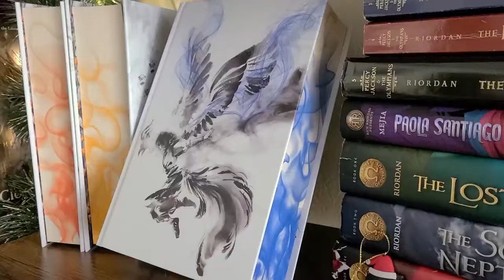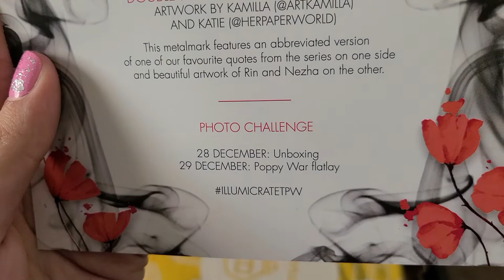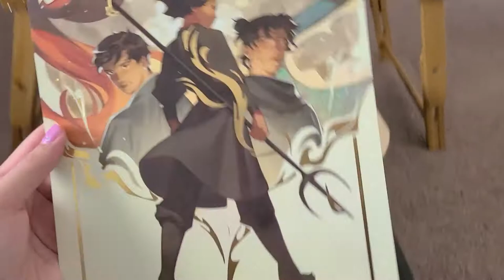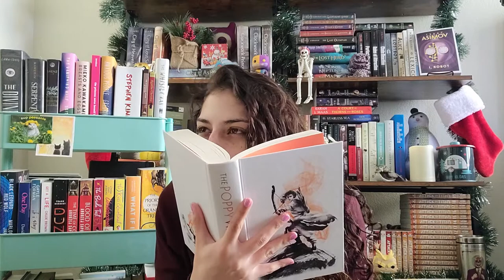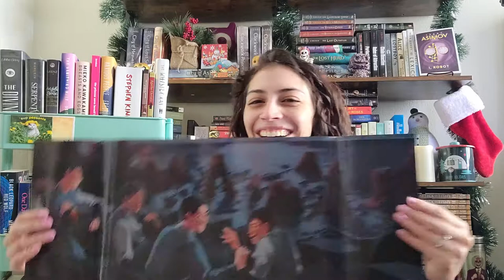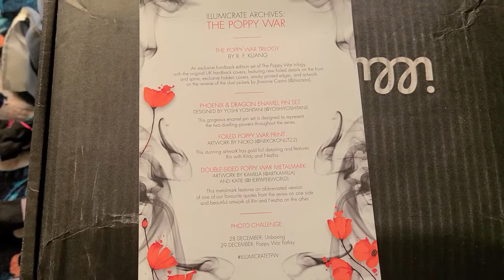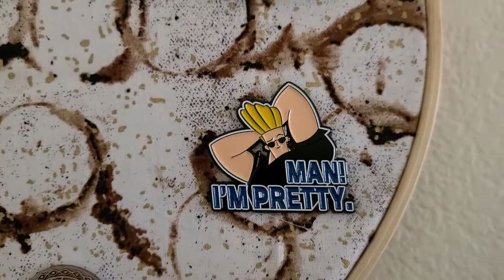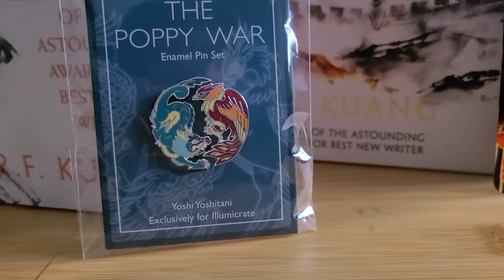The Poppy War Illumicrate Unboxing - MY FIRST UNBOXING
Hello everyone! I hope you all are well. Today I wanted to share in this excitement with you as I unbox my first ever exclusive editions of any books ever! I'm so glad I got to share in the hype and enjoyment of everyone who received their boxes!

I will be doing a reading vlog for this entire trilogy, so keep your eyes peeled 👀

I hope you enjoy the video and have an excellent day!